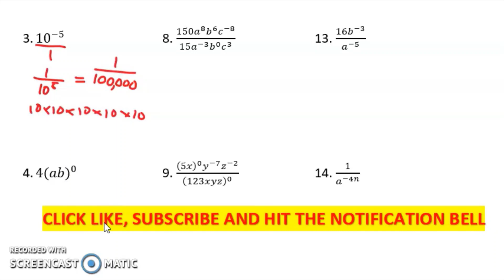INTEGRAL AND ZERO EXPONENT| WEEK 3 LEARNING TASK 2 PART 2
INTEGRAL AND ZERO EXPONENT
Learning Task 1:
Express the following expression into non zero and non negative exponents. Simplify your answer.

Happy Learning!